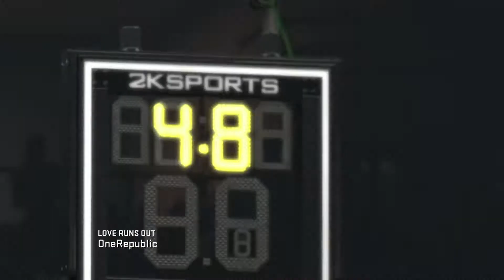PS4 NBA 2K15 MY CAREER PG VIDEO 0028